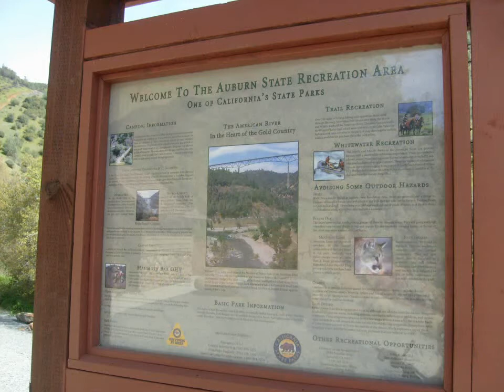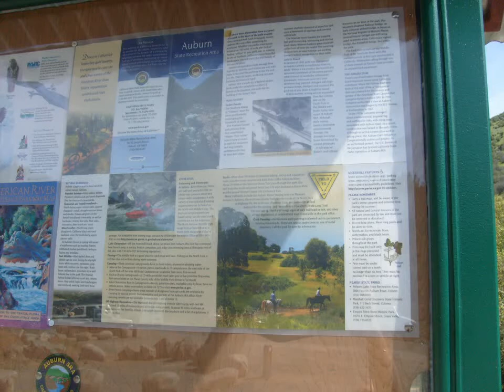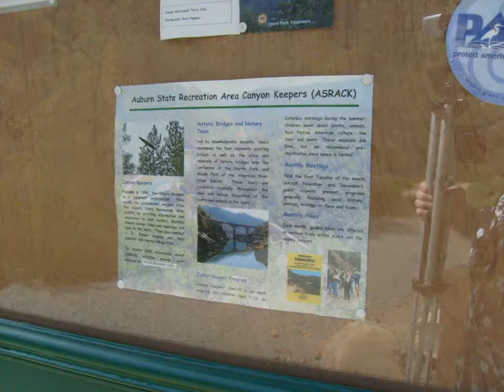Water Watch 2011-04-04.AVI